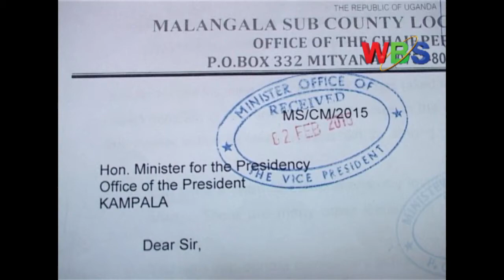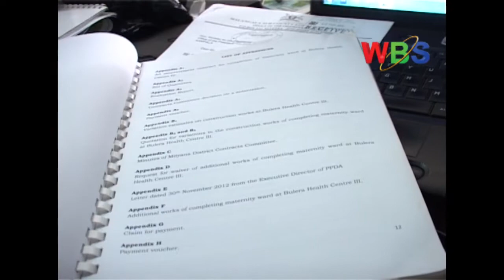The RDC Mityana, Joel Walusimbi, is on the spotlight for failing government programs in the district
The RDC Mityana, Joel Walusimbi, is on the spotlight for failing government programs in the district. The Chairperson, Malangala Sub-County, Mande Buwembo Kasule, accuses Walusimbi of being an impediment to development in the area.

One of the accusations against the RDC is that he sold cattle meant promised the youth by the president.

We have a report;